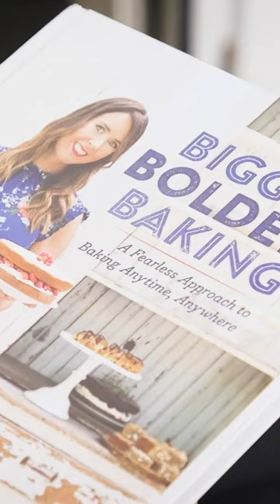It's Finally Here!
My Bigger Bolder Baking Every Day Cookbook is Now Available!

More about Bigger Bolder Baking Every Day
In this must-have for any home baker, master pastry chef Gemma Stafford shares an all-new collection of 125 simple yet irresistible recipes for every baking opportunity—from breakfast, brunch, and teatime to dinner party desserts, holiday treats, leisurely weekend projects, and sweets for the everyday. For every time of day and every occasion, you’ll find the perfect recipe for you.